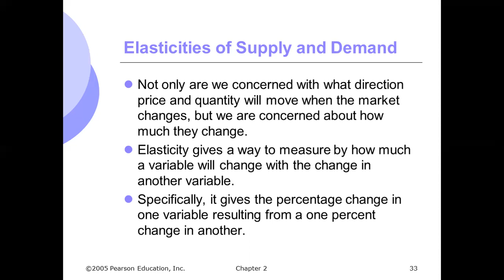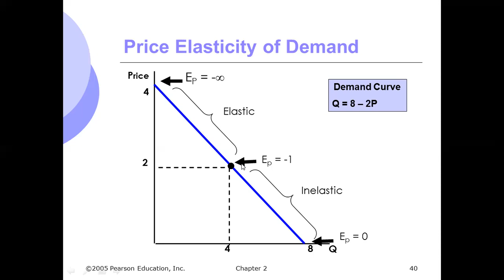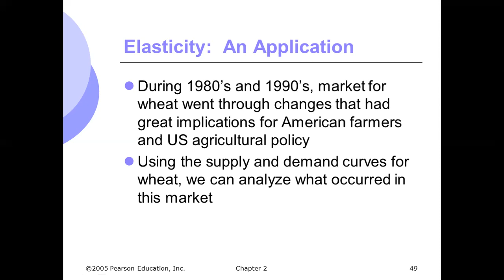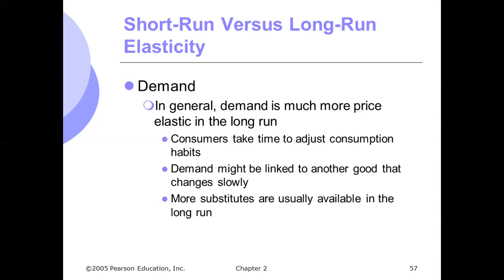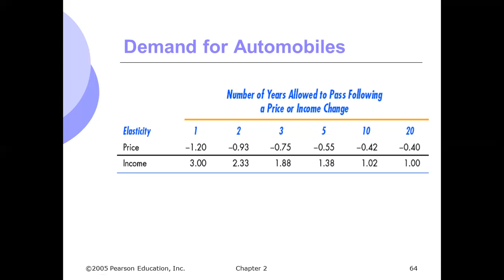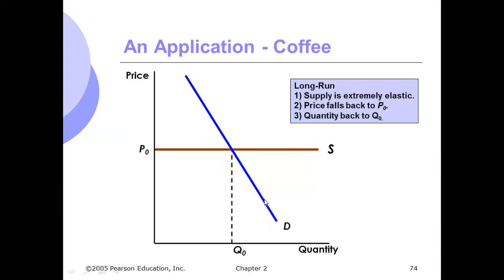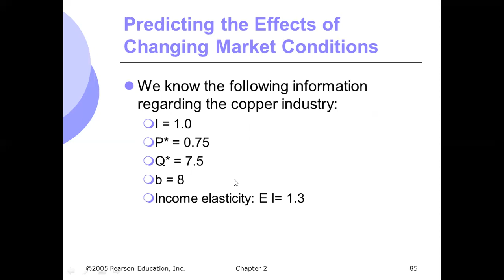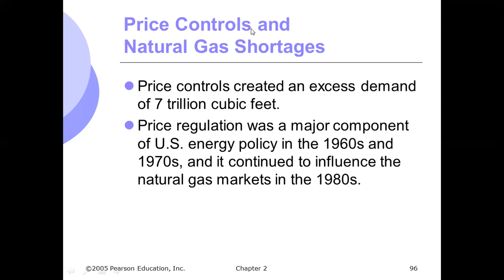Ekonomi Mikro Pertemuan 2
Elastisitas.